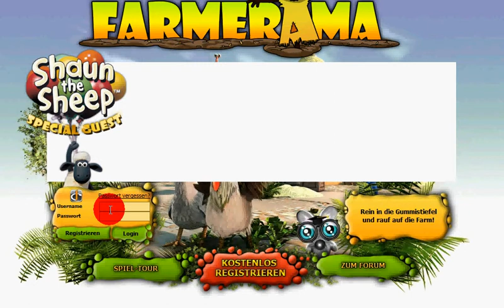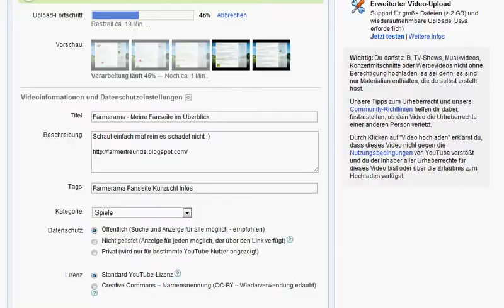Farmerama - Farmhalle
Videos zu Werkstube und Handwerksviertel folgen :)